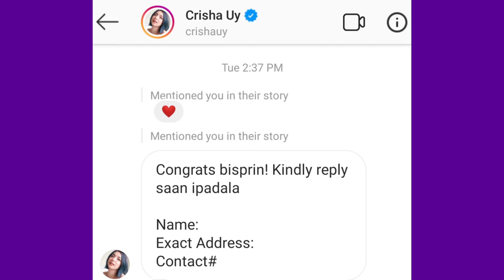Crisha Uy's Giveaway Time | Pure Beauty Collagen Ph 💙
FB: Pure Beauty Collagen Philippines